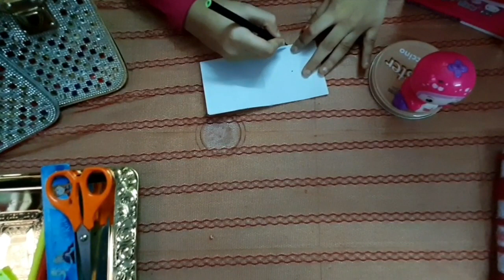How to do craft variety Magic Smiley Card-one paper TrickTamil மேஜிக் Smiley கார்டு செய்வது எப்படி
This video is all about how to make a Multiple magic Smiley Card in a single paper in Tamil language. Its a simple trick and can be made easily.  Nafeela explains and facilitates the mode of step by step procedure.

பல மேஜிக் Smiley கார்டு  ஒரே பேப்பரில் செய்வது எப்படி. Nafeela  எளிமையாக விவரிக்கிறார்.